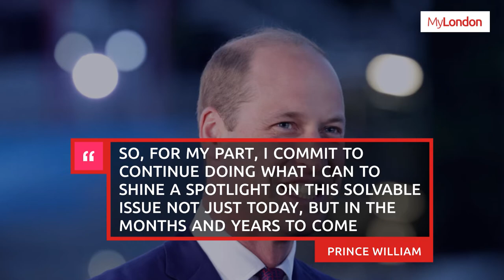New photos of Prince William selling Big Issue released to celebrate his 40th birthday